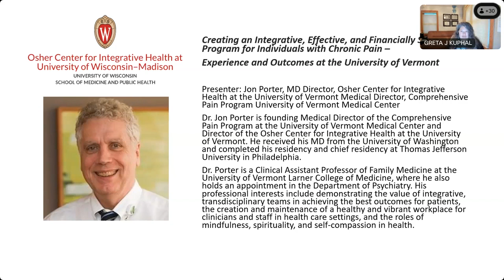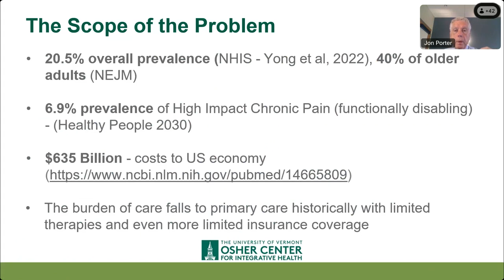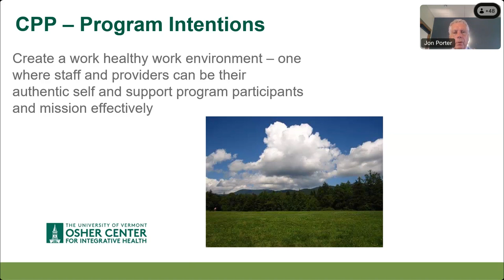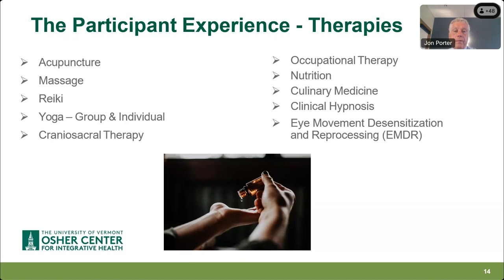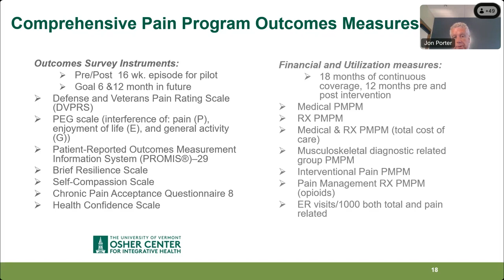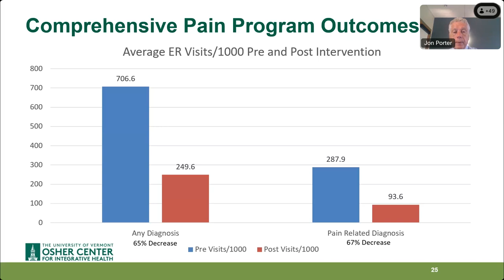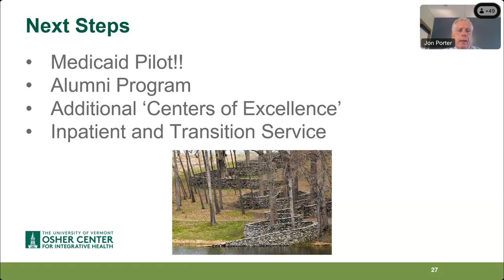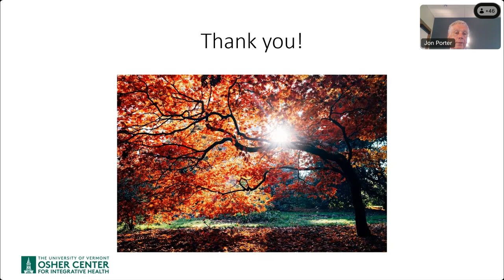Sept 2023 - "Creating a Sustainable Program for Individuals with Chronic Pain" - Jon Porter, MD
Presented via Webex on September 8th, 2023 as part of the UW DFMCH Integrative Health Grand Rounds.